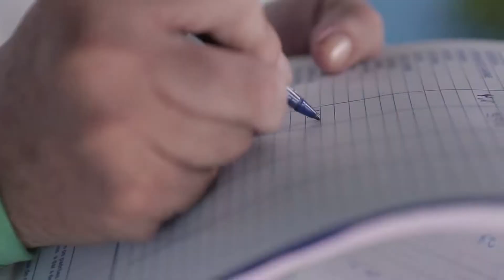movie final sesc mesa brasil finalizado 20 04 17 hd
vídeo produzido para o cliente Sesc em Manaus.